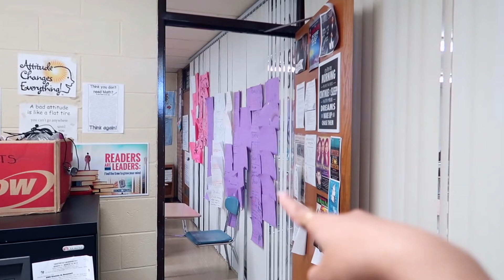لقاء بالمعلمة اللي غيرت حياتي بعد فراق سنين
قابلت المعلمة اللي غيرت حياتي بعد فراق سنين وكانت حامل واللقاء كان جدا مؤثر !! هالمعلمة غيرت حياتي بدعمها وتشجيعها الأيجابي الي :) احبها جدا وهالفيديو من اكثر الفيديوهات اللي انبسطت بتصويرها.

~ مين أنا !!